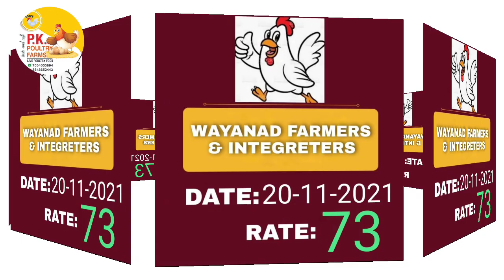Broilerfarm rate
ഇന്നത്തെ ഫാംറേറ്റ്